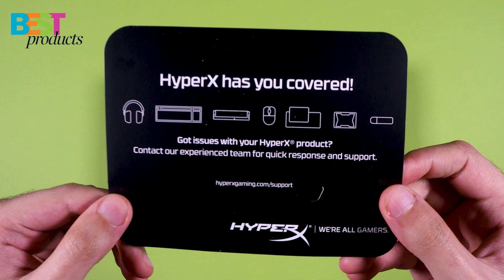HyperX Pulsefire Surge RGB Gaming Mouse [Unboxing]